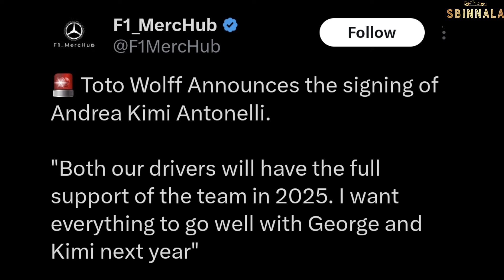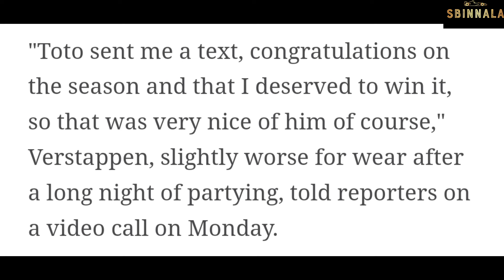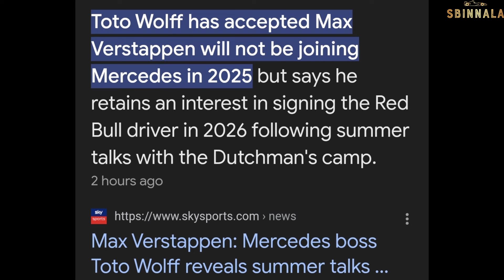Toto Wolff’s Embarrassing Pursuit of Max Verstappen Ends In Failure